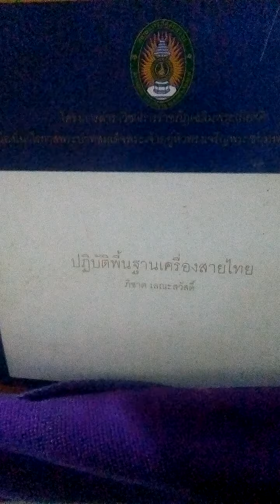ซอด้วงเพลง นางครวญ 2 ชั้น / Saw Duang in nang kroan